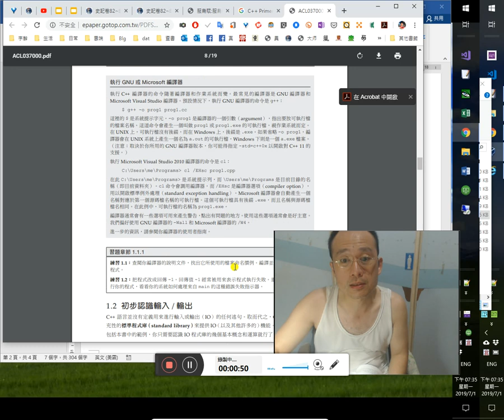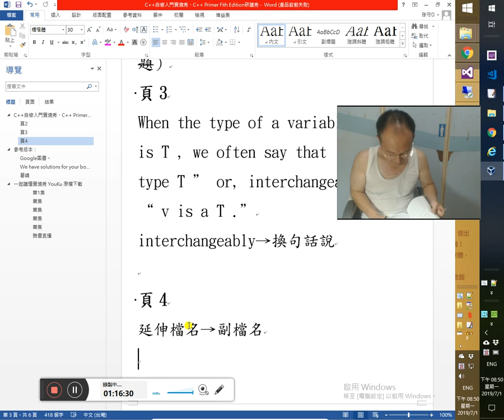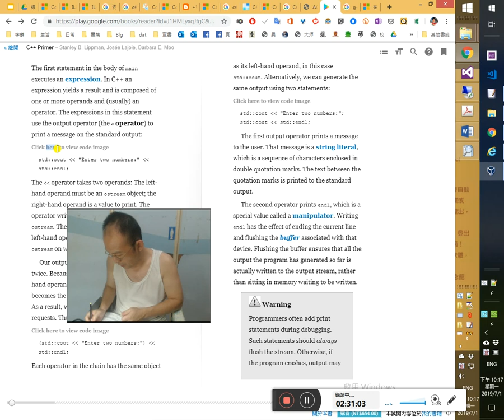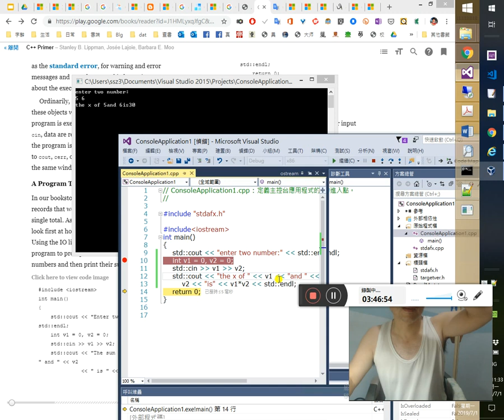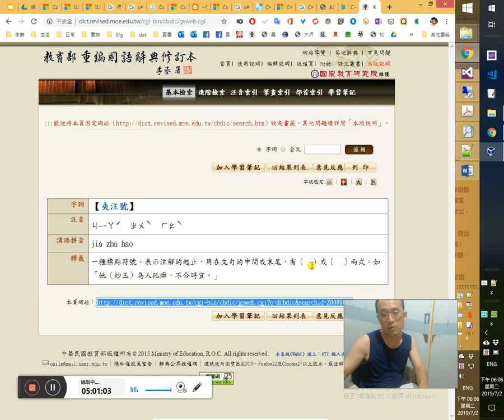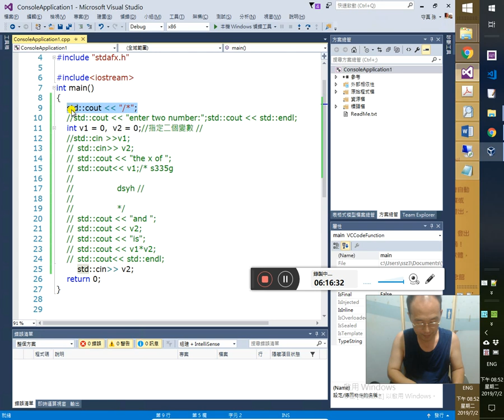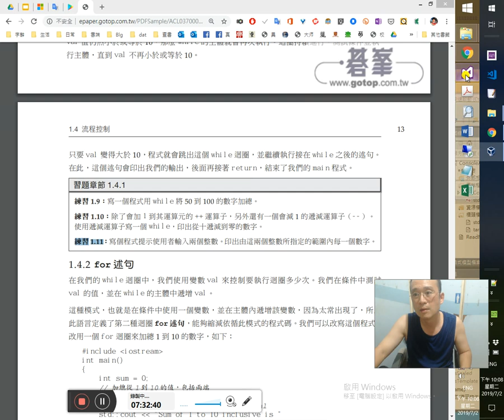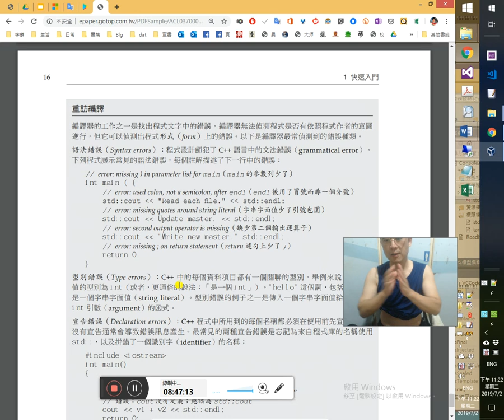C++自修入門實境秀、C++ Primer 5版研讀秀 2/ ~for述句、頁15讀取未知數量的輸入-20190701_193213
0:40 序頁21 抽象層
1:44類別
5:10 Visual Studio Community 版本，個人免費使用
8:40 getting started
快速入門

頁896 class類別
20:00 3:14:50中文版、英文版排版之異同
27:05
頁1
27:30學程式的不二法門
頁2 The way to learn a new programming language is to write programs.

33:45 these subproblems（子問題→支節問題）

37:30 void
43:40 parenthesis（圓括弧）

52:20 轉型 cast

55:10 indictor 指示符；狀態的指示器（指標值）

頁3
When the type of a variable named v is T , we often say that “ v has type T ” or, interchangeably, that “ v is a T .”
59:28
interchangeably→換句話說

1:8:50 編譯程式1:28:00
compiler
1:30:20 按住shift再對資料夾按下滑鼠右鍵即可在快顯功能表中顯示出在該位置處執行命令提示字元。
1:47:50 4:4:40本書頁4~頁5編譯程式交代並不清楚！實作摸索皆失敗！3:19:00 3:56:10到學校個人雲試「Developrer Command Prompt for VS 2019」「Microsoft Visual Studio 偵錯主控台」來編譯仍然不行！
$ g++ -o prog1 prog1.cc Here $ is the system prompt.
C:\Users\me\Programs› cl /EHsc prog1.cpp
以上二式皆未成！！
1:10:45
頁4
延伸檔名→副檔名
頁5
It is usually a good idea to use these options. 1:23:41
a good idea翻成「很好的、很有利的」就可以了，且更像漢語使用者所講的話
2:21:00輸入輸出
include‹iostream›
2:22:54 2:48:30 「endl」不是「end1」！「l」是 line 的意思 2:42:10 manipulator操作符
2:27:40 header標頭
2:31:30 cout 輸出
2:32:28 std
2:34:50 輸出運算子‹‹
3:5:00 ››輸入運算子 每出現一次，實即要輸入、輸出一次的意思，只是合併（簡略）成一成來寫而已。
3:13:30 頁9 練習1.6 不合法的寫法 is legal

3:34:00 include‹iostream› 在Visual Studio
3:34:20 Visual Studio Code已生疏。本也不熟
3:51:00 分行撰寫每個陳述式（述句）
3:52:10 「,」後不能再宣告型別(type）
3:53:30輸入非int之值也能接受？？其實是不接受，保留前一次正確時所接受的值，但也不會出現錯誤訊息

4:49:10
頁9註解 comments
There are two kinds of comments in C++: single-line and paired.4:55:15 4:58:00
C++有二種注解形式，一是(單)行注，一是夾注。
/* */ 可謂是C++的夾注號：
/* 相當於（、〔
*/ 相當於 ）、〕
如是而已。 5:02:30
A comment pair can be placed anywhere a tab, space, or newline is permitted.5:15:05 5:20:00
一個夾注的內容可以放入任何東西，包括按下tab鍵、空格鍵、甚至是Enter鍵所鍵入的任何內容（，都是被允許的 or 在C++中都是可以接受的）。5:21:00國文程度真的很重要！豈能再輕視或隨自己興趣好惡！5:21:10 Windows F1線上輔助說明真的多是有看沒有懂！一般大學生（我教過的）資傳、資管、資工的，國文都有夠爛的。5:50:00
頁897 〈索引〉處就翻成「區塊」！正文卻翻成「成對」(paired)
頁9 5:29:00區塊註解每行註解前都加星號（asterisk）5:36:10，蓋因為在沒有標識顏色的編輯器中，這樣才易辨識該行是區塊註解（夾注、成對註解）的一部分。
5:32:20 ++的由來6:51:20
5:32:30 notepad++
5:39:40翻譯實用型的書要注意的事項
頁10
5:47:15 5:52:00Comment Pairs D Not Nest 成對註解不能內嵌 5:51:05 夾注中又有夾注者，如王先謙《漢書補注》：「《文選·注》引」6:02:50 Visual Studio IDE可以自動判斷是否是區塊註解
6:3:10 Visual Studio Code
6:10:40頁11 練習1.8指出下列述句何者是合法的

5:53:07
頁10
mysterious and confusing（令人費解or想破頭）
6:19:04頁11 1.4流程控制 Flow of Control
頁13 6:22:40 6:30:30 6:42:00 while述句
練習：1.9 6:44:50 在Visual Studio中監看變數值的改變 6:49:17複合指定運算子（compound assignment operator +=運算子，把「=」看成 將右邊值assign指派、指定值給左邊） 6:51:40 ++運算子 寫在左或右好像沒差

6:54:35 7:1:30想做一個 C++的類別 失敗，基礎知識還不夠。和 C# 新增類別頗有不同
7:32:00
頁13 練習1.9 6:54:00
 //int sum = 0, val = 50;
 //while (val‹=100)
 // sum += val;
 // ++val;  6:34:00
 //std::cout ‹‹ "50到100總和是：" ‹‹ sum ‹‹ std::endl; 7:3:30 6:38:03 別忘了「endl」！
7:6:00用MS Excel來驗算答案
7:7:00練習：1.10 7:10:45發現 int的變數初始值並不是0 7:11:00 有沒有static的差別（靜態變數與動態變數的差別） dynamic 應是「變動」的動，不是動作、動靜的動作
 //int sum = 0, val = 10;
 //while (val›=0)
 // sum += val;
 // --val;
 //std::cout ‹‹ "從10到0的總和是：" ‹‹ sum ‹‹ std::endl;
7:17:25 7:22:10 試著將int 轉成 string（char） 一樣失敗，和 C# 不同。C++ 沒有 striing 型別（type)
練習：1.11
 int val1 = 0,val2=0;
 std::cout ‹‹ "請由小到大，輸入起始數字和尾數\n";//7:27:34
 std::cin ›› val1 ›› val2;
 while (val1‹=val2)
  std::cout ‹‹ val1 ‹‹ std::endl; //7:26:20
  ++val1;

7:35:40頁13 for述句
頁14
練習 1.12 7:45:00
 static int sum = 0, s = -100,e=100;
 for (int i = s; i ‹=e; ++i)
  sum += i;
 std::cout ‹‹ s‹‹"到"‹‹e‹‹"的整數總和為：" ‹‹ sum ‹‹ std::endl;//7:48:30

1. static int sum = 0, s = -100,e=100;
2. for (int i = s; i ‹=e; ++i)
3. {
4.     sum += i;
5. }
6. std::cout ‹‹ s‹‹"到"‹‹e‹‹"的整數總和為：" ‹‹ sum ‹‹ std::endl;

練習 1.13
 int sum = 0;
 for (int i = 50; i ‹= 100; i++)

 std::cout ‹‹ "50到100總和是：" ‹‹ sum ‹‹ std::endl;
1. int sum = 0;
2. for (int i = 50; i ‹= 100; i++)
3. {
4.     sum += i;
5. }
6.
7. std::cout ‹‹ "50到100總和是：" ‹‹ sum ‹‹ std::endl;

1. int sum = 0;
2. for (int i = 10; i ›= 0; i--)
3. {
4.     sum += i;
5. }
6.
7. std::cout ‹‹ "從10到0的總和是：" ‹‹ sum ‹‹ std::endl;

8:14:15
練習 1.14
8:15:31
練習 1.15 「重訪編譯」（在頁16）8:46:00
頁15 8:38:20
8:25:40 頁15
 int sum = 0, val = 0;
 while (std::cin››val)
  sum += val;
 std::cout ‹‹ "這串數字的總和是：" ‹‹ sum ‹‹ std::endl;

Thus, our while executes until we encounter end-of-file (or an input error).
實際測試是要碰到錯誤才會停止！
要end-of-file的話，要在輸入空後，如書後區塊所示，8:44:00 Windows系統中要按下Ctrl+z 才行。也可以手動輸入「^z」(大小寫沒差)二個字元。

4:7:20伯父亡故（2019/7/2下午5時13收到訊息）

4:11:28 用Visual Studio建立 C++ 專案
4:14:55 return 值改成 -1 會怎麼樣？也沒怎麼樣！看不出來

4:15:30 Visual Studio在重新建置時須讀取原建置的資料夾，若無法讀取，則會出現錯誤。

4:17:00 4:26:10 4:34:30 4:40:15用Visual Studio 2019 建立 C++ 主控台應用程式專案
 4:43:55 C++ int mail()函式竟然不用寫 return 0;
4:25:40 Visual Studio編譯C++後的存放位置
4:32:20 Visual Studio 匯入設定值
4:44:11 VisualStudio 2019開始不會自動關閉主控台了

5:17:30自然語言處理
……餘詳留言回應處